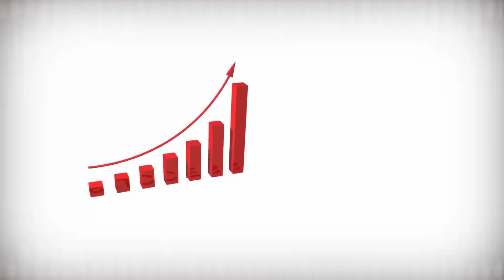GG6 MAR 30 04 2019 1